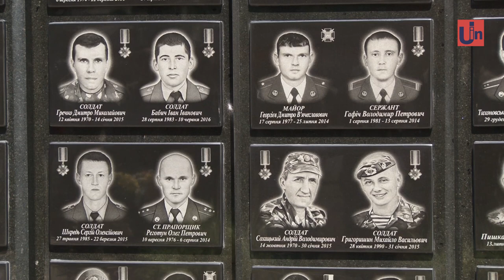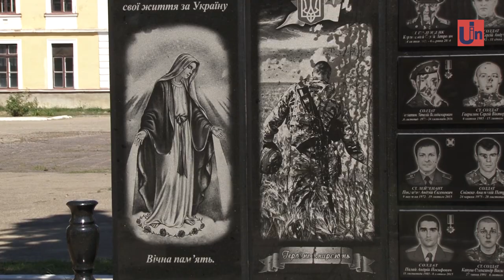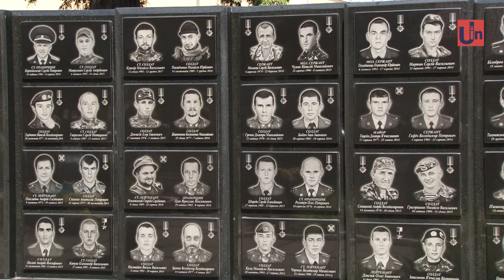Монумент пам’яті полеглих вояків відкрили у 15-ому батальйоні в Ужгороді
Герої не вмирають. Монумент пам’яті військовослужбовців, які загинули на Сході, відкрили на території 15-го окремого гірсько-штурмового батальйону 128-ої бригади. На заході були присутні рідні загиблих. Вони поклали квіти до монументу та вшанували пам'ять своїх захисників.